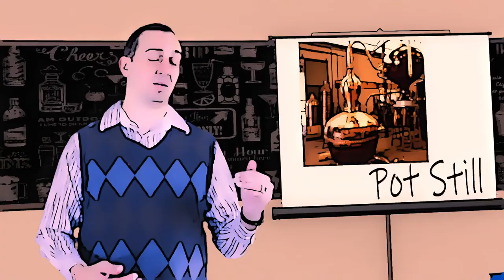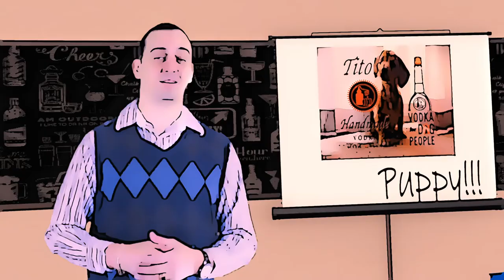Alcohol History of Tito's vodka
Tito's Handmade Vodka is a vodka brand made by Fifth Generation, founded by Tito Beveridge in 1997 in Austin, Texas — specializing in vodka made from yellow corn, it is distilled 6 times and unaged rather than potatoes or wheat.

Five things you don't know about Tito's

Booze History S2E7